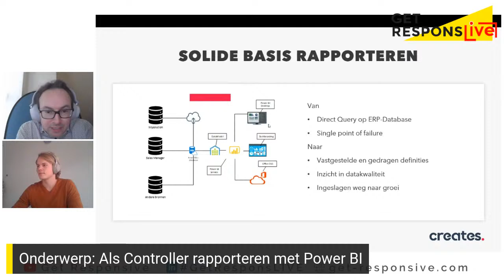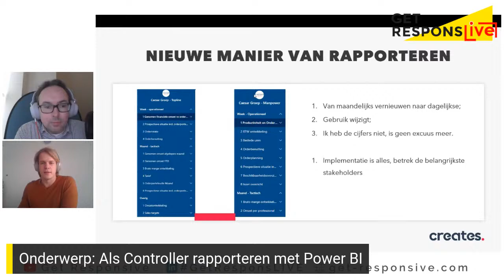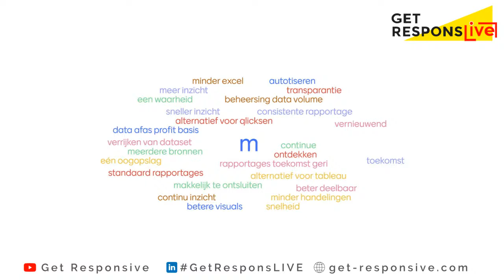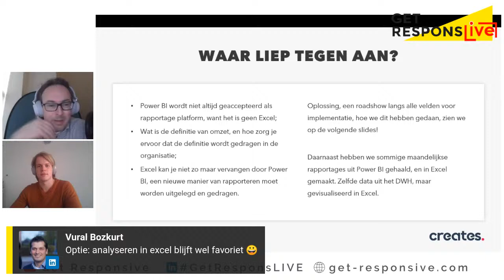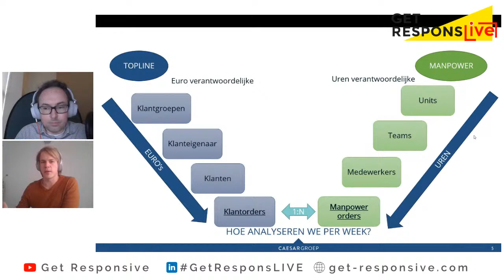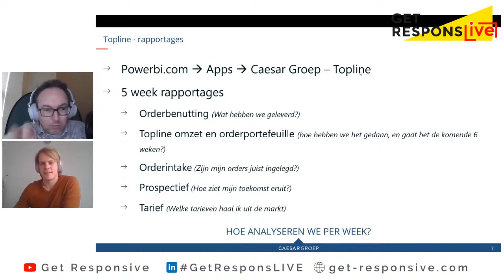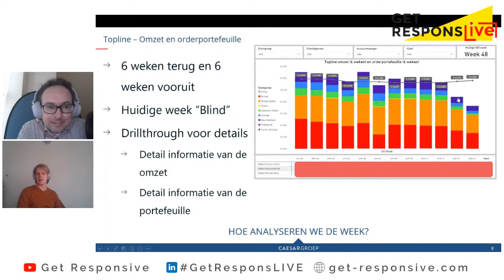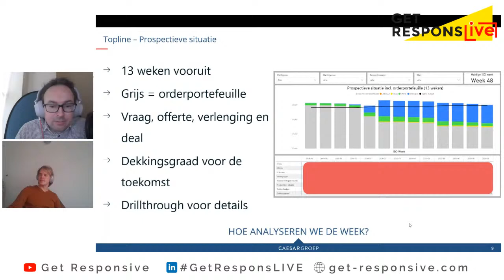Als Controller rapporteren met Power BI | Get ResponsLIVE #46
In deze aflevering van GetResponsLIVE gaat Daan Bunte ons meer vertellen over zijn eerste rapportage stappen met Power BI als Business controller. Onderwerpen die aan bod komen zijn

• Hoe zorg je voor kwaliteit en beschikbaarheid van data;
• Hoe zet je solide rapportage basis neer;
• Hoe ga je om met nieuwe manier van rapporteren;
• Welke impact heeft het verbeterde inzicht gehad op bedrijfsprocessen.

00:00 Intro
1:58 Als Controller rapporteren met Power BI
7:10 Menti meter
8:37 De nieuwe manier van rapporteren in Power BI
23:05 Data driven sturen | analyseren per week
31:38  RRL beveiliging vraag vanuit publiek
34:37 Hoe weet je dat je brongegevens betrouwbaar zijn?
37:08 Hoe te analyseren met Power BI
39:43 Prognoses maken met Power BI

Ben je als controller wellicht ook deze stappen aan het nemen of aan het overwegen? Stel in de commentaren gerust je vragen!

Wil je meer leren over Power BI en het Power Platform? Je vindt ons op:

Deze video is een onderdeel van Get ResponsLIVE: ons wekelijkse Live (!) programma.

Elke donderdag om 16:00​ praten we met weer een nieuwe gast over Power BI, Power Apps en power Automate.

Wil je ook een keer iets leuks vertellen? Bezoek dan onze website en stuur ons een bericht.